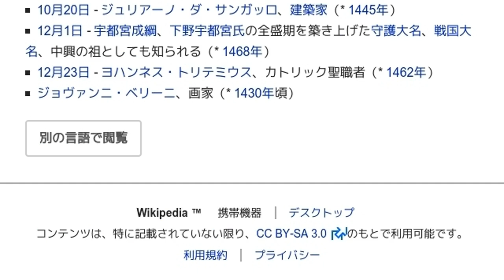「1516年」とは ウィキ動画